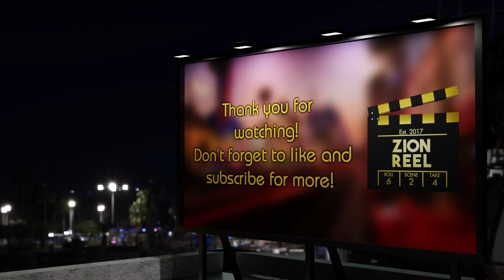GORTASH AND OUR WWE DEBUT - The Scumbag Twins in Baldur's Gate 3 [Part 41]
The Scumbag Twins set the record straight with Gortash, free a long-forgotten prisoner, and teach the people of Baldur's Gate how to suplex. Originally streamed on Twitch on September 26th 2024.